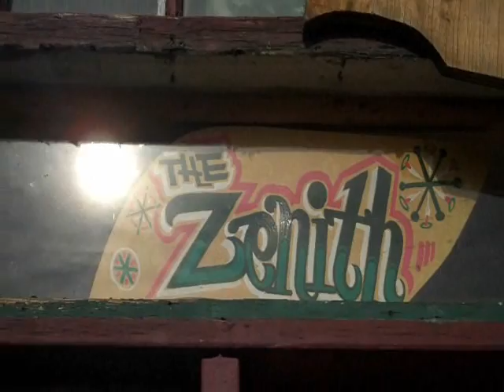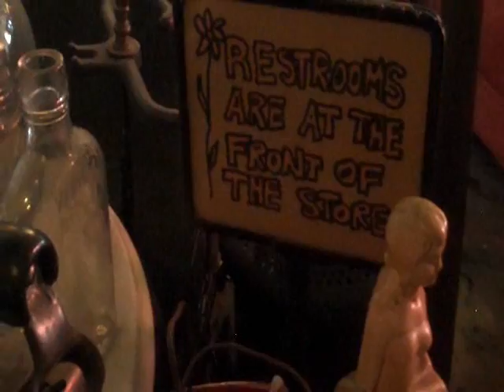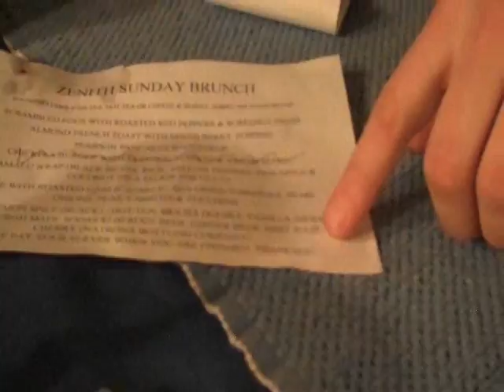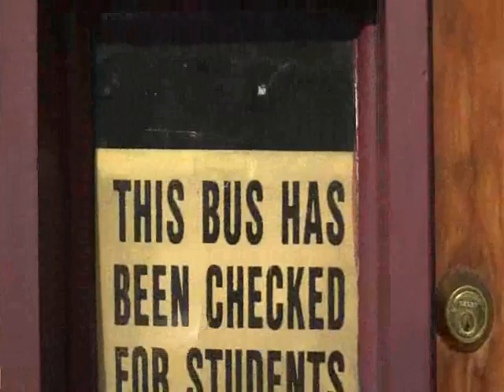The Zenith in Pittsburgh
The Zenith is a trendy restaurant on Pittsburgh's Southside.